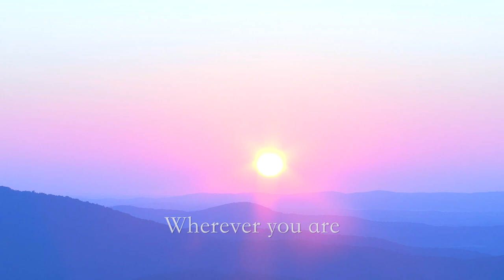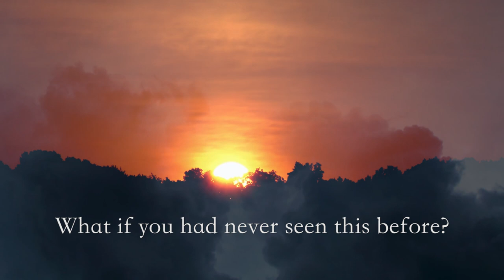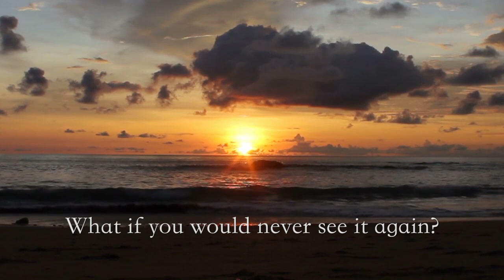The Sense of Wonder, composed by Kevin Siegfried, text from Rachel Carson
A marine biologist, naturalist, and writer, Rachel Carson awakened the world to the potential destructive impact of humans on the natural world with her book, Silent Spring (1962), which launched the contemporary environmental movement. Composer-in-residence Kevin Siegfried drew text for this piece from Carson's article “The Sense ofWonder,” published posthumously in 1965, which she hoped would inspire adults to share with children an instinct for what is beautiful and awe-inspiring in nature.

Please visit the Life and Legacy of Rachel Carson and the Rachel Carson Landmark Trust to learn more about this incredible woman.

The Chorale would have performed this beautiful piece as part of the flagship Earth Day event on the National Mall this weekend. Like so many things this year, that opportunity disappeared. The cause is as important as ever, though. We partnered with the Anacostia Watershed Society (AWS) for our March 2019 concert, drawing attention to their efforts to reclaim this beautiful and vital waterway. Learn more about how you can support AWS and their online learning activities, and how to be notified of future volunteer opportunities

We hope you have the chance to get outside, look up at the sky, feel the wind and rain, and marvel in that sense of wonder.

to find out how you can support our online and live performances, including new works by Kevin Siegfreid